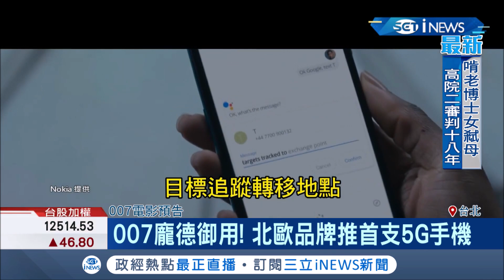4G已經不夠看! 北歐品牌推出首支"5G"手機 鏡頭採用專業相機級的"蔡司" 專家分析:軟體順暢才是重點｜記者 方昱翔 許智雄｜【台灣要聞。先知道】20200930｜三立iNEWS